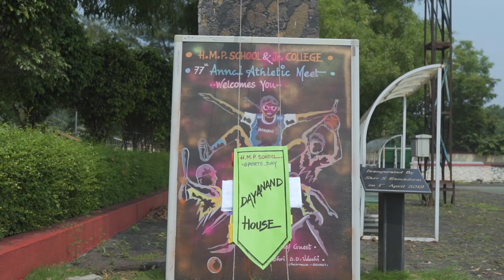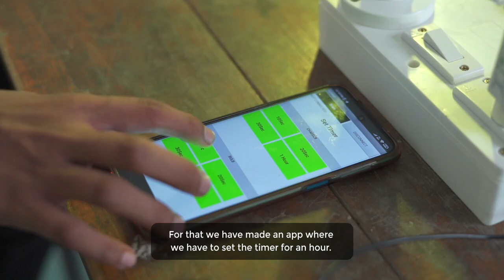Sparks of Innovation - Projects from Maharashtra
The STEM Spark, Innovation Fest is a yearly celebration of innovations made by students to solve the problems of their communities. The ideas for the projects emerge from the day-to-day issues and challenges that students find in their surroundings. CGI, in collaboration with Atal Innovation Mission and Learning Links Foundation, has been working to encourage, mentor and support students in their journeys of innovation. The STEM Spark, Innovation @ Schools program works with more than 100 schools across the states of Maharashtra, Karnataka, Tamil Nadu and Telangana. The above video showcases some of the innovations from Maharashtra, made in 2021. More innovations from other states will be presented soon.